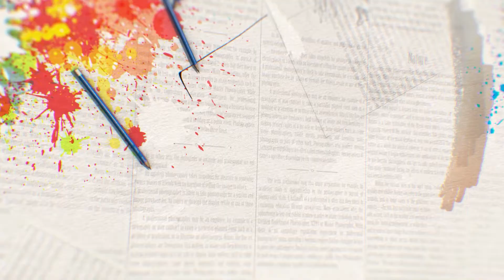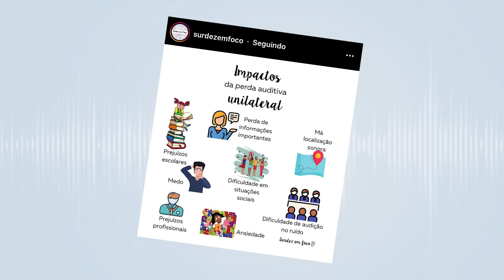Surdez unilateral: preciso usar aparelho auditivo?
Olá, pessoal!

No vídeo de hoje vamos conversar sobre a surdez unilateral, suas principais causas e dificuldades. Além claro, dos tratamentos sugeridos.

Esse assunto é um pouco polêmico, por isso o vídeo ficou um pouco mais longo.

As sugestões de tratamento ainda são divergentes entre os profissionais fonoaudiólogos e médicos otorrinolaringologistas.

Muitas pesquisas ainda estão em desenvolvimento quanto à indicação e benefício do implante coclear nesses casos.

Se tiver dúvidas ou sugestões de outros temas deixa aqui nos comentários.